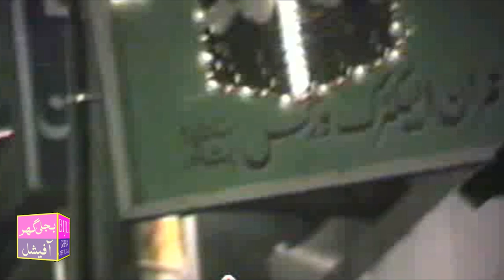Maulana Muhammad Ameer Bijli Ghar R.A - Qissa Khwani Peshawar - Part - 01